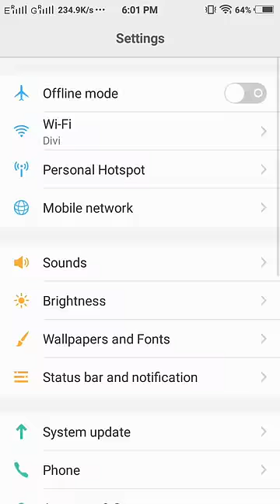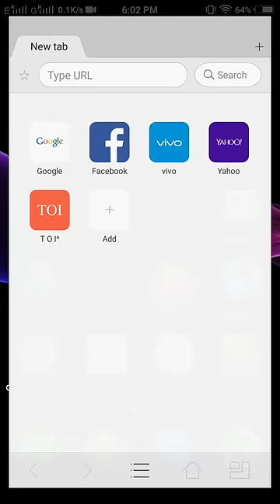How to stop ongoing downloads in android 2019-2020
If there is no download manager in an android cell phone, it is Irritating to stop ongoing downloads.

But here is one possible solution.( Especially in my vivo max3.)

For any android cell phone, you must need default download manager to stop on going downloads..

Links to buy tools which i use:
VIVO V9
Selfi Stick
Ball Head
Audio Recorder (ZOOM H1)
Rechargable battery and addapter
YI sports action camera
YI Helmet mount
Wp 101 Pop Filter
Green Screen
Caller mic

how to connect mobile internet to pc via usb

how to solve download problem in mobile (2017 new)

starting tomcat v8.0 server at localhost has encountered a problem (2017 eclipse neon 2.0)

How to fix: -Grub rescue (new 2017)

How to stop ongoing downloads in android

Thanks to Google and YouTube.